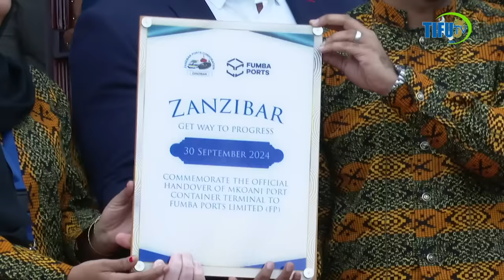KUMEKUCHA KWA MARAYAKWANZA RAIS MWINYI UZINDUZI MELI YA MAKONTENA MKOANI PEMBA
Rais wa Zanzibar na Mwenyekiti wa Baraza la Mapinduzi Dk, Hussein Ali Mwinyi ameizindua  Meli ya kwanza ya Makontena katika  Bandari ya Mkoani  na kuwataka Wafanyabiashara  kutumia fursa hiyo  kuifungua Pemba kibiashara

Rais Dk, Mwinyi ameshuhudia Meli ya AMU ONE       ikishusha kwa mara ya kwanza Makontena katika Bandari ya Mkoani  hatua alioielezea kuwa ni Mapinduzi  makubwa katika sekta ya  Usafirishaji hapa  nchini.

Rais Dk ,Mwinyi ametoa tamko  hilo leo tarehe 30 Sept 2024 alipozungumza na wananchi eneo la Bandari kavu ya Mkoani, Wilaya ya Kusini Mkoa wa Kusini Pemba .

Rais Dk, Mwinyi  ameeleza kuwa kinachofanywa  na Serikali  hivi sio kuzikodisha Bandari  bali ni kushirikiana na Sekta binafsi  kuongeza tija na ufanisi katika Uendeshaji wa majukumu ya Bandari zote ziliopo nchini.

Aidha amefahamisha kuwa   hatua ya  kuanza kushushwa kwa  Makontena katika Bandari ya Mkoani kutarahisisha na kupunguza gharama za usafirishaji  na kuwapunguzia mzigo wa gharama wafanya biashara.

Rais Dk, Mwinyi ametoa wito kwa Wafanyabiashara  kuacha kuendelea kuuza bidhaa kwa bei kubwa kwani hawana tena sababu ya kufanya hivyo.

Amesisitiza  kuwa      kwa sasa mzunguko wa bidhaa kutoka nje   kuja Pemba utapungua hivyo  ni vema kwa  wafanyabiashara  wakajipanga kufanya biashara kwa ufanisi na kuuza kwa bei nafuu ili wananchi wanufaike.

Rais Dk, Mwinyi ameeleza lengo la  Serikali la kuendelea na Ujenzi wa Bandari,Barabara  na Miundombinu Unguja na Pemba   ni  kufungua sekta  tofauti za kiuchumi katika nyanja mbalimbali.

Amewahakikishia wananchi wa Pemba kuwa Serikali inaendelea na mipango ya kukamilisha  Ujenzi wa Uwanja wa ndege wa Pemba utakaoanza hivi karibuni, Ujenzi wa Bandari za Shumba na  Wete na  Bandari ya Mangapwani  Unguja alioielezea kuwa itakuwa na uwezo wa kuhudumia Meli nyingi zaidi.

Rais Dk, Mwinyi  amefahamisha kuwa  hatua hiyo ya kuifungua Bandari ya Mkoani utaendana na Ujenzi wa maghala ya Kuhifadhia bidhaa za wafanyabiashara ,Viwanda vidogo vidogo vya kuchakata bidhaa  za Mwani na  mazao ya Baharini, Majokofu kwa  kuhifadhia bidhaa Baridi na kuwahimiza wananchi wa Pemba kuchangamkia fursa hizo.

Wakati huo huo Rais Dk, Mwinyi ameshuhudia makabidhiano ya Bandari ya Mkoani Baina ya Shirka la Bandari na Kampuni ya Fumba Port Limited kwa ajili ya kuimarisha Uendeshaji.

Waziri wa  Mawasiliano,Miundombinu na Uchukuzi Dk,Khalid Salum Mohd amesema kumekuwa na mafanikio makubwa katika sekta ya Usafirishaji katika miaka minne ya Uongozi wa Dk, Mwinyi Hususani Pemba  kwani miradi mikubwa ya Miundombinu ya Barabara ,bandari na Uwekezaji inaendelea  kujengwa.

Amefahamisha kuwa  hivi karibuni timu ya wataalamu itafika  Pemba kukamilisha mipango ya Ujenzi wa Barabara ya Mkoani hadi Chakechake na Kuwasisitiza wananch kuunga mkono juhudi hizo.

Mkurugenzi Mkuu  wa shirika la Bandari Atif Ali Khamis  ameeleza kuwa kuzinduliwa kwa Meli za kontena katika Bandari hiyo kutafanikisha bidhaa zinazotoka China kufika Pemba kwa Takriban siku 25.